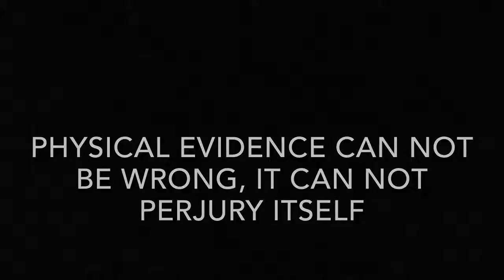Locard’s Principles (re-edit)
Locard’s Principles are very briefly explained & displayed for those who have little to no knowledge about

Created & Edited by Tj N & Kevin A.